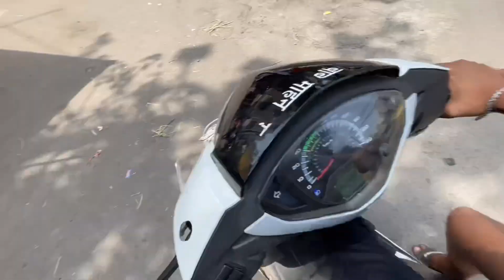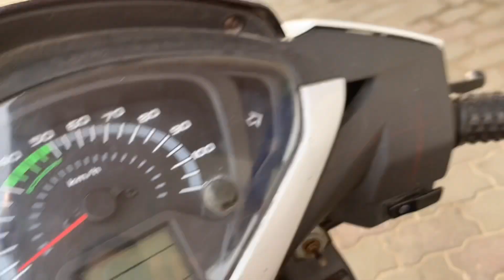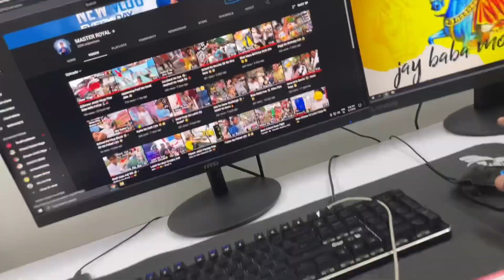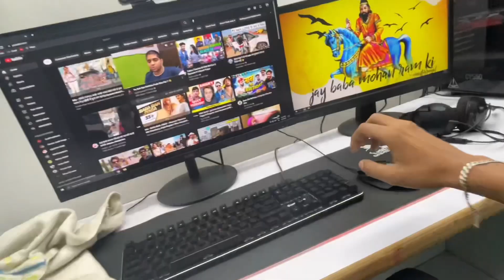Amit Bhadana House in Delhi 😱🔥